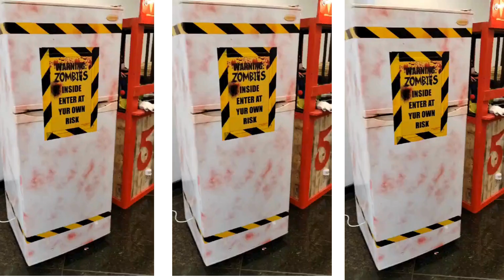Animatronic Refrigerador con zombie con sensores y movimientos